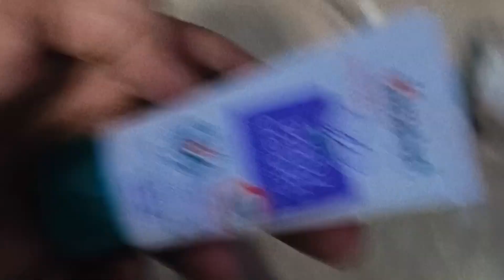Mujhe Ye Nhi Chahiye Mango🥭 Chahiye 🫣 || Aditya Vlogs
Desclaimer:-